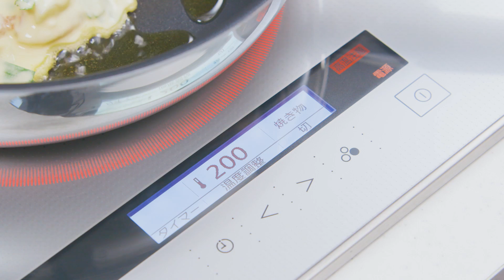IH Aシリーズ紹介動画IH レシピッピvol.2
パナソニックIHクッキングヒーター　Aシリーズの機能紹介動画です。焼き物温度調節を解説しています。

パナソニックIHクッキングヒーター